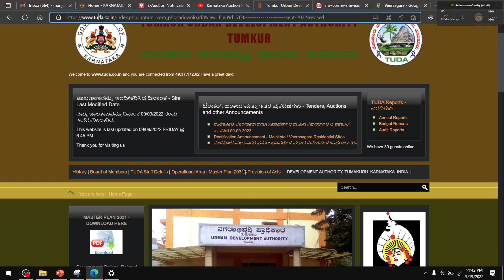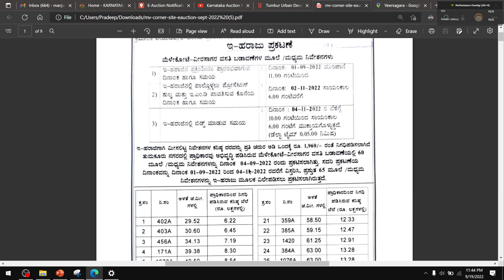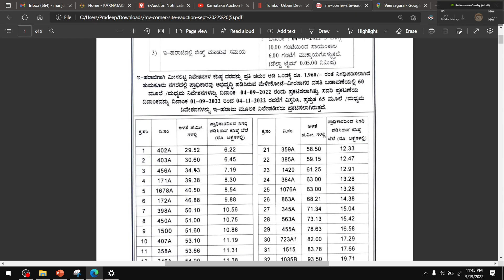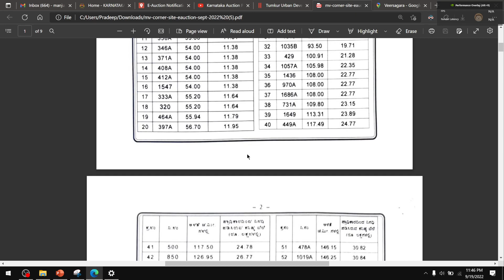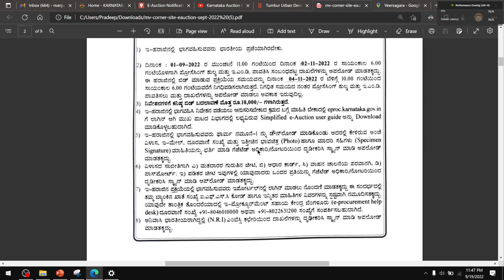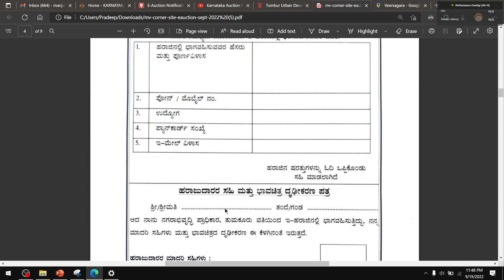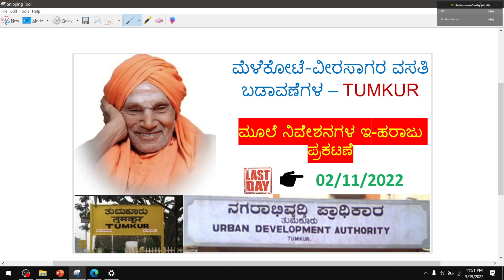Auction Property in Tumkur || Tumkur Urban Development || Real Estate Karnataka || BDA || Bangalore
In this clip we explained real estate opportunity in Tumkur Urban Development authority in TUMKUR.